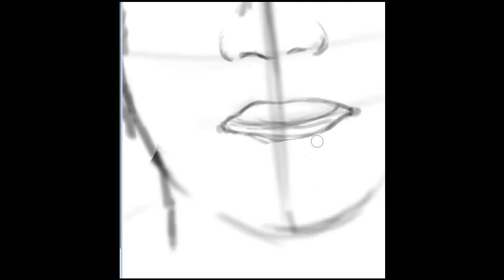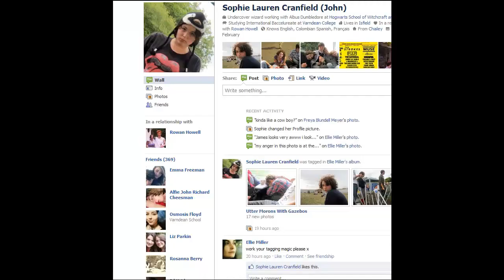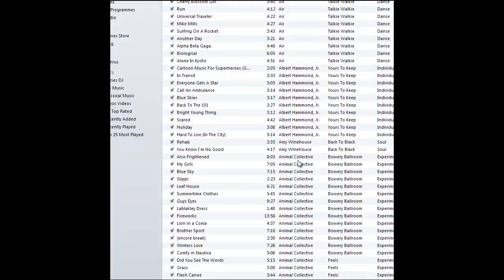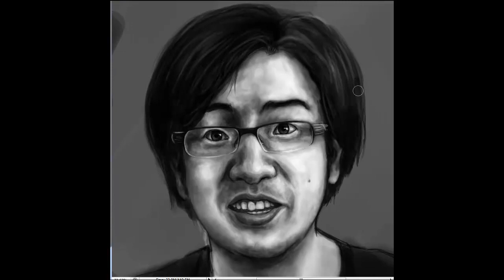Freddie.W Speed Art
If you don't know him, he's a great guy who does crazy special effects videos, so he deserves a portrait! Enjoy